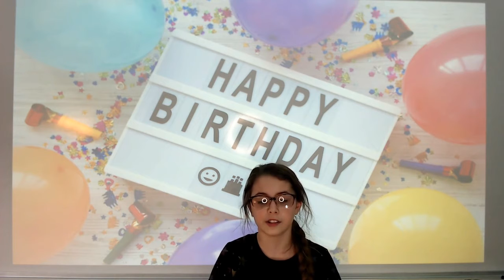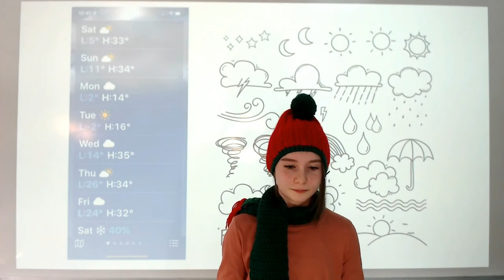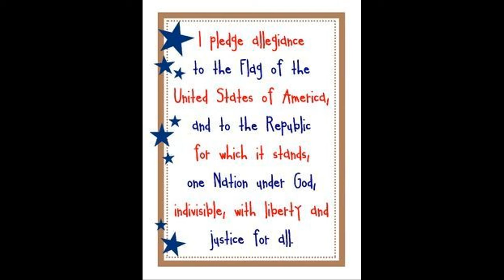Newcast for 12-10-22